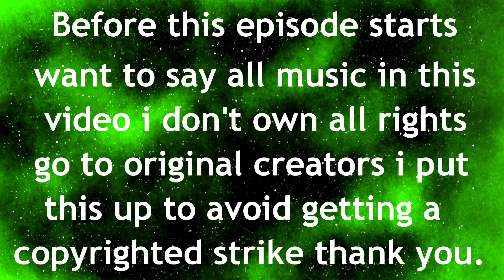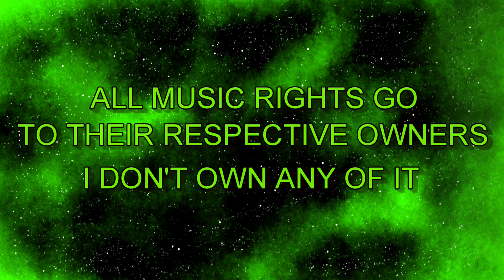Dimensions - Downfall - Episode 3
Series - Dimensions.

Title - Downfall.

Episode - Three.

Release - 2023.